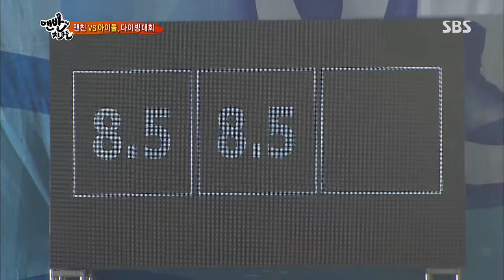맨발의 친구들 130721 #27(5)